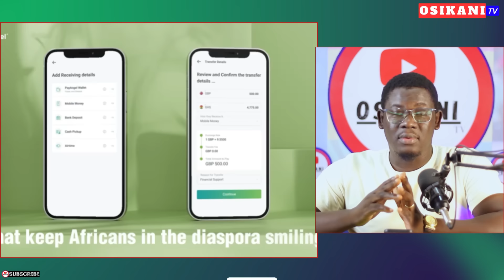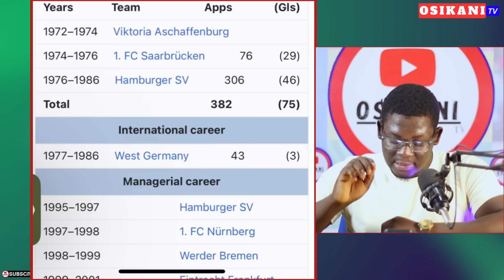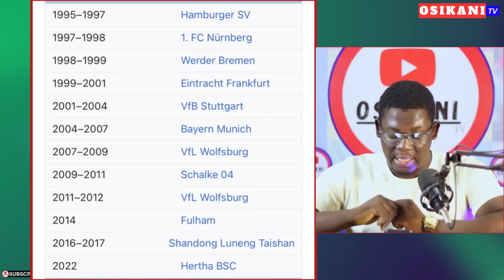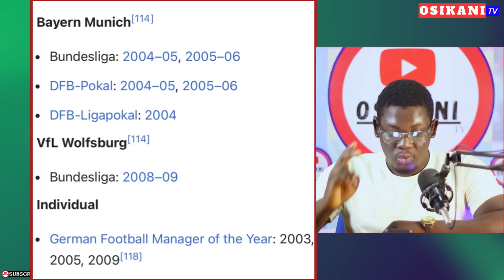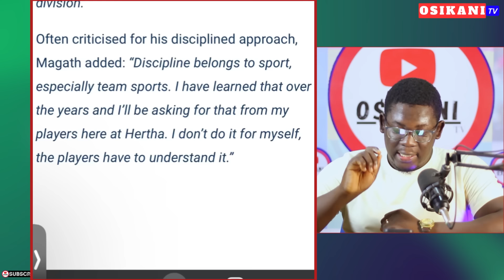EXCLUSIVE🇬🇭: FORMER BAYERN MUNICH COACH READY FOR BLACK STARS JOB…SALISU, AMARTEY & OFORI UPDATE